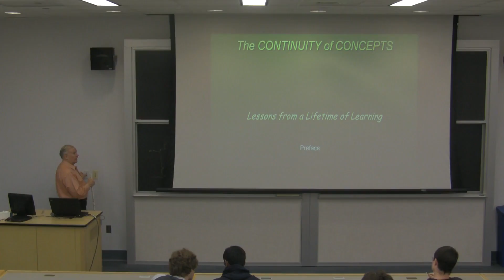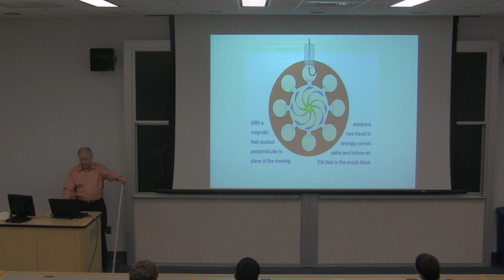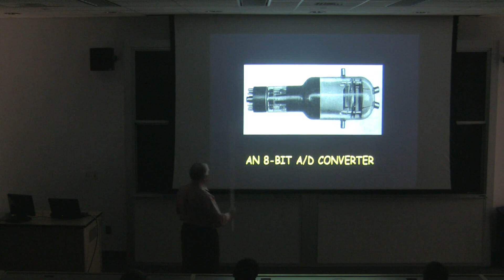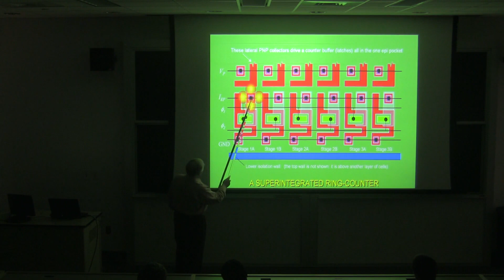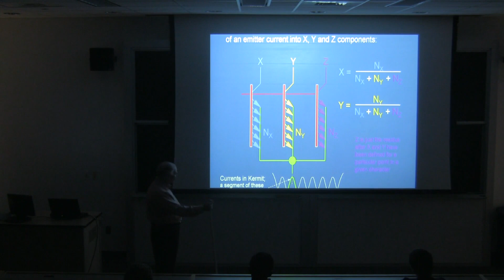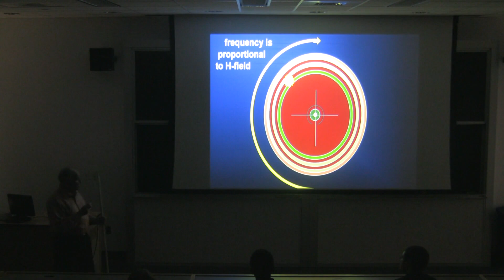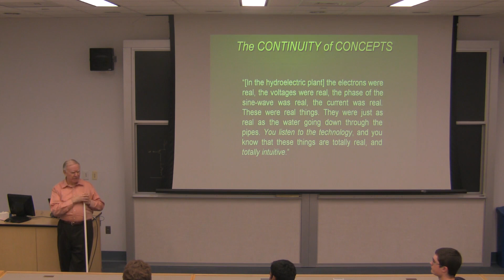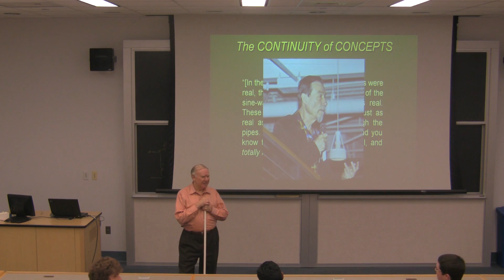Barrie Gilbert - The Continuity of Concepts: Lessons from a Lifetime of Learning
This talk entitled "The Continuity of Concepts: Lessons from a Lifetime of Learning" was the second of two talks that Barrie Gilbert gave at Olin College in Needham, Massachusetts on April 9, 2010.
The audio quality in the video shared by Brad Minch was horrible, so I threw a few $$$ to try out lalal.ai for extracting the voice from the background noise.